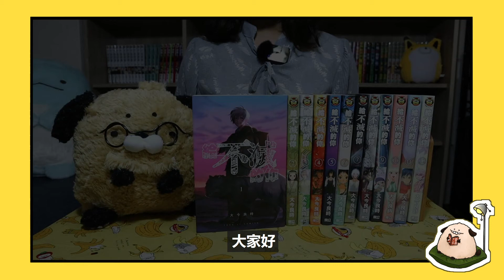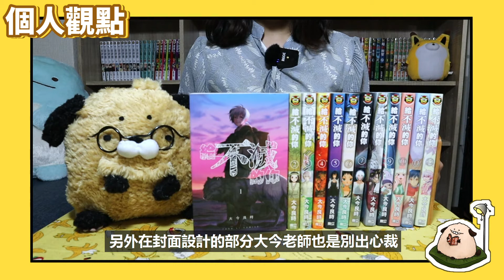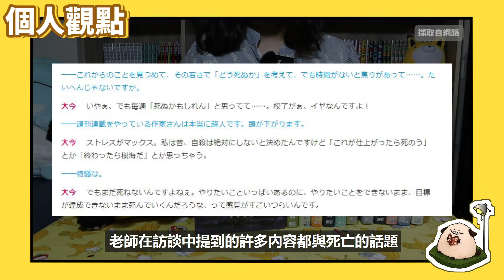【嘎不拉嘎】給不滅的你｜在永恆的旅途中，用記憶保存的溫柔將一直陪伴你左右。｜漫畫推薦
大家好！歡迎回到嘎不拉嘎、我是嘎嘎，這次跟各位推薦的作品是十月即將動畫化、大今良時老師的「給不滅的你」，這部我看到哭了好幾次，不管是劇情還是角色安排都太讓我感動了…真的好期待接下來的動畫化啊！

然後！！感謝各位的支持，嘎不嘎拉終於要邁向一百訂閱了！

有任何的想法或建議想分享，也歡迎大家在下面一起留言討論，非常謝謝各位的支持❤

⛔️圖源部分取自網路，若有侵權相關情形麻煩通知我們，我們會盡速妥善處理，謝謝